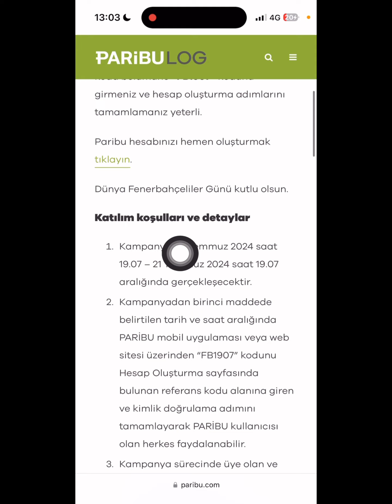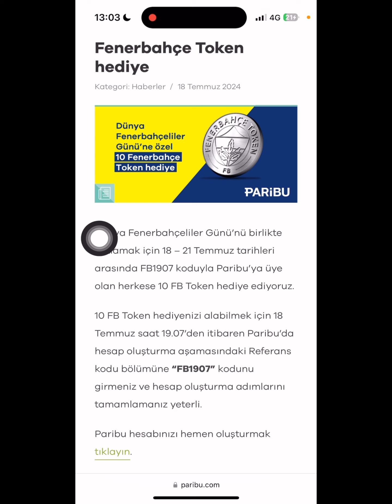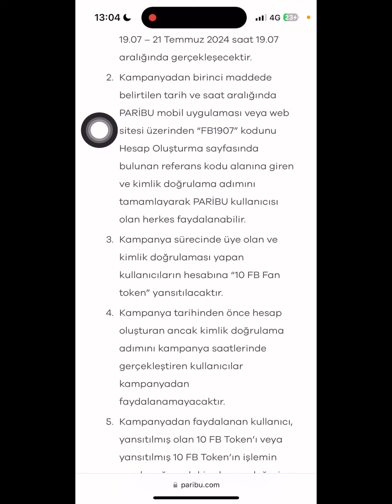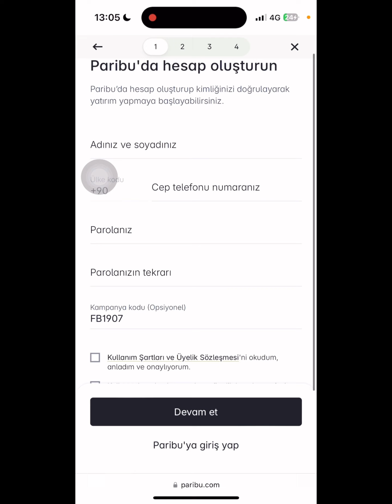PARİBU 250 TL KAZAN ! DÜNYA FENERBAHÇELİLER GÜNÜNE ÖZEL 10 FB TOKEN PARİBUDAN 🎁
🎁PARİBU 250₺ ÇEKİLEBİLİR ÖDÜL

➡️DÜNYA FENERBAHÇELİLER GÜNÜNE ÖZEL 250₺ FB TOKEN ÖDÜL

➡️ FB1907 KODU İLE HESAP AÇAN İLK 50.000 KULLANICI İÇİN GEÇERLİDİR

🚨ODUL BİR AY KİLİTLİ KALIYOR ONDAN SONRA CEKİLİYOR BİLGİNİZE

➡️ÖDÜL GELDİKTEN SONRA 1-2₺ YATIRIM YAPIP TOKENLERİ SATARAK ÇEKEBİLİRSİNİZ

paribu,
paribus crypto,
paribus price prediction,
paribu nasıl kullanılır,
paribu reklam,
paribu para çekme,
paribu para yatırma,
paribu muah muah,
paribu jaga jaga,
paribus token,
paribu crypto,
paribu cineverse,
paribu pizza günü,
paribu cineverse gold class,
paribu al sat nasıl yapılır,
paribu agix,
paribu alış satış emri nasıl verilir,
paribu authenticator nasıl kurulur,
paribu adres oluşturma,
paribu authenticator anahtar kodu unuttum,
paribu alım satım,
paribu açık emri nasıl verilir,
paribu açılmıyor,
paribu alım satım nasıl yapılır,
arbitraj paribu,
paribu hesap açma,
paribu cüzdan adresi öğrenme,
binance paribu usdt aktarma,
paribu bitcoin almak,
binance paribu para aktarma,
paribu hesabı nasıl açılır,
paribu cineverse bilet alma,
paribu binance transfer,
paribu bitcoin,
paribu bitcoin cüzdan adresi,
paribu bedava pizza,
paribu bahis,
paribu borsa,
paribu bitcoin transfer,
paribu bankaya para çekme,
paribu btc satma,
bhuliparibu jadi bhuli ja,
bhuliparibu jadi bhuli ja status,
bhuliparibu jadi bhuli ja deli tate anumati,
bhuli pariba bhulija status,
bujhi paribu jadi bhulija,
bitcoin paribu,
binance para çekme paribu,
binance mi paribu mu,
paribu cineverse imax,
paribu cineverse 4dx,
paribu cineverse starium,
paribu cineverse film başlıyor,
paribu cineverse reklam,
paribu cineverse skybox,
mate chhadi rahi paribu,
paribu doları tl'ye çevirme,
paribu dolar ile işlem yapmak,
paribu dan para nasıl çekilir,
paribu dan başka hesaba para gönderme,
paribu da nasıl satış yapılır,
paribu da al sat nasıl yapılır,
paribu dolar yatırma,
fenerbahçe coin yorum paribu,
paribu gold class,
paribu google authenticator,
paribu güvenilir mi,
paribu gold class sinema,
paribu google authenticator unuttum,
paribu garanti bankası para yatırma,
paribu gate io transfer,
paribu guvenilir.mi,
paribu galatasaray,
paribu grafik okuma,
gold class paribu,
gönül dağı paribu,
gate io paribu para yatırma,
gold class sinema paribu,
google authenticator paribu,
paribu pizza günü nasıl yapılır,
paribu hesaba para yatırma,
paribu hisse alma,
paribu hangi coin alınmalı,
paribu hesap oluşturma,
paribu hesabına nasıl para yatırılır,
paribu hesabı nasıl silinir,
how to buy usdt in paribu,
haste paribu bolo ke gaye the parina,
hamen pata paribu,
halkbank paribu para yatırma,
paribu ile binance para yatırma,
paribu işleme alınacak,
paribu iban nerede,
paribu iyi mi,
paribu ile para kazanma,
paribu kaldıraçlı işlem,
paribu kaldıraçlı işlem nasıl yapılır,
paribu papara ile para yatırma,
iş bankası paribu para gönderme,
paribu cineverse bilet iptali nasıl yapılır,
paribu bilgisayara nasıl indirilir,
paribu vadeli işlemler,
paribu dan gate io para yatırma,
paribu cem işçiler,
paribu jingle,,
paribu jenerik,
paribu kredi kartı ile para yatırma,
paribu kolay alsat nasıl yapılır,
paribu kayıt olma,
paribu kimlik doğrulama sorunu çözümü,
paribu koşullu satış,
paribu kripto para transferi,
paribu koray birand,
kemiti mo hrudaya ta bhangi pariba,
kalia re kariki paribu,
kemiti paribi se aakhire au kahaku rakhi,
kaldıraçlı işlem paribu,
kripto paribu,
paribu stop loss koyma,
paribu long short nasıl yapılır,
paribu limit piyasa koşul,
paribu para çekme limiti,
paribu long,
paribu limit nasıl kullanılır,
paribu cineverse logo,
paribu türk lirasına çevirme,
paribu da long short
paribu mu binance mi,
paribu metamask,
paribu mexc para aktarma,
paribu memo,
paribu mail adresimi unuttum,
paribu mobil hesap açma,
mate chhadi rahi paribu status,
paribu nedir,
paribu nasil kayit yapilir,
paribu net,
paribu nasıl para çekilir,
paribu nasıl para yatırılır,
paribu nubayla,
paribu nasıl açılır,
paribu numara değişikliği nasıl yapılır,
paribu nasıl alım satım yapılır,
paribu satış nasıl yapılır,
paribu ya para nasıl yatırılır,
paribu onayınız bekleniyor,
paribu oscar,
paribu ofis,
paribas open,
paribu kayıt olamıyorum,
aribu,
oscar paribu,
oscars 2024 paribu,
paribu cüzdan adresi oluşturma,
paribu üye olma,
paribudan para çekme nasıl olur,
paribu pizza,
paribu para gönderme,
paribu papara ile para çekme,
paribu pizza reklamı,
paribu para nasıl çekilir,
paparadan paribu para gönderme,
pizza paribu,
que de parece,
q extra,
que ft,
q ptas,
q path,
paribu reklam müziği,
paribu reklamı,
paribu reklam sinema,
paribu referans kodu nasıl alınır,
paribu robot,
paribu reklam pizza,
paribas review,
mateshwari rahi paribu,
paribu sinema,
paribu skybox,
paribu shiba nasıl satılır,
paribu screenx,
paribu sanat ajandası,
paribu sinema reklam,
paribu ses,
steven paribu,
socrates paribu,
sinema paribu,
mote chadi rahi paribu song,
paribu 250 tl